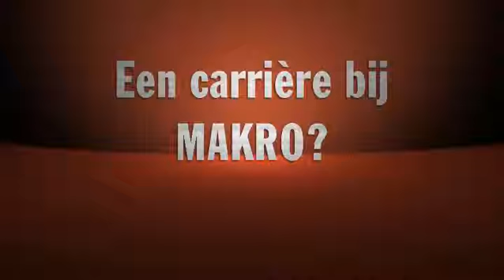Makro: groei naar Operations Director